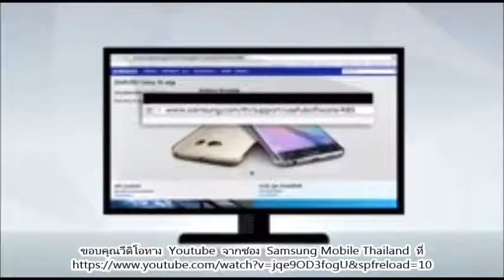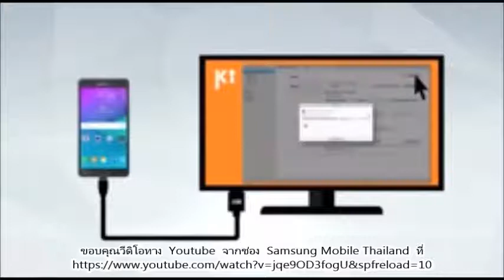เชื่อมต่อมือถือกับคอมพิวเตอร์ด้วย SamsungKies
-แนะนำวิธีติดตั้ง Samsung KIES บนคอมพิวเตอร์ง่ายๆ เพื่อเชื่อมต่อ Samsung Galaxy กับเครื่องคอมพิวเตอร์ ซึ่งมีคุณสมบัติที่ช่วยให้ การ Back up ข้อมูลหรือการโอนถ่ายข้อมูลเป็นเรื่องที่ง¬ายขึ้น
-ขอบคุณวีดิโอทาง Youtube จากช่อง Samsung Mobile Thailand ที่